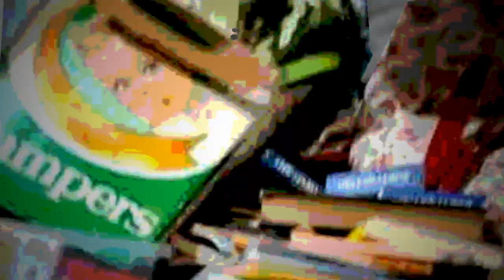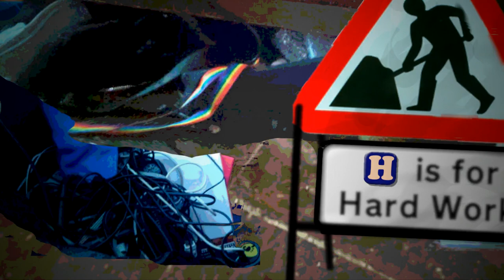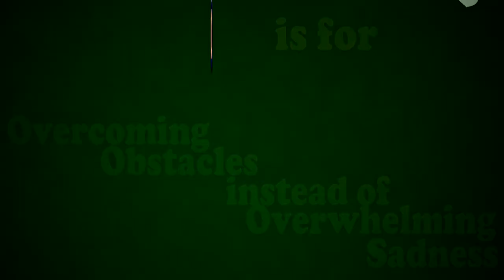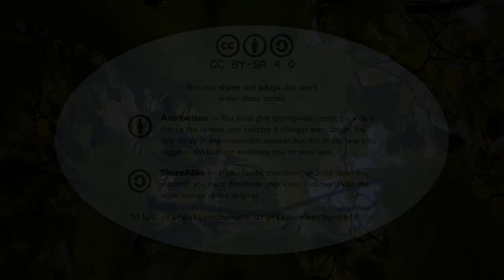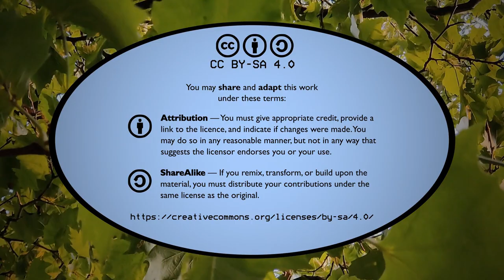The A to Z of Hoarding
Twenty-six letters full of good advice about how to declutter your home.

Original idea: Vicki
Ideas and voices: the members of the Hoarders Helping Hoarders groups in Salford and Merseyside.
Animation and direction: Marnanel Thurman
Producer: Ian Porter